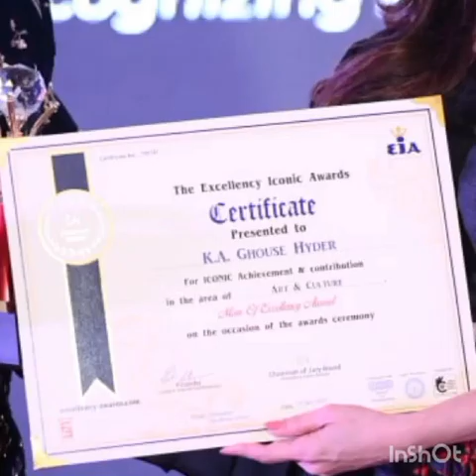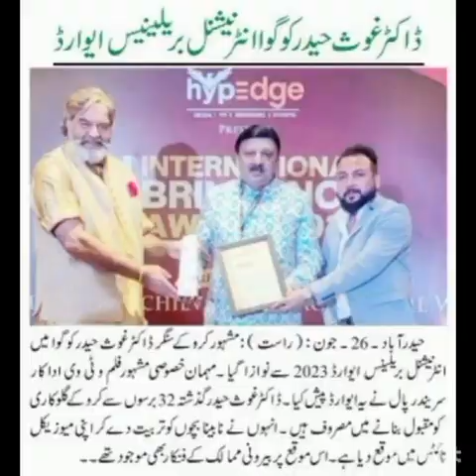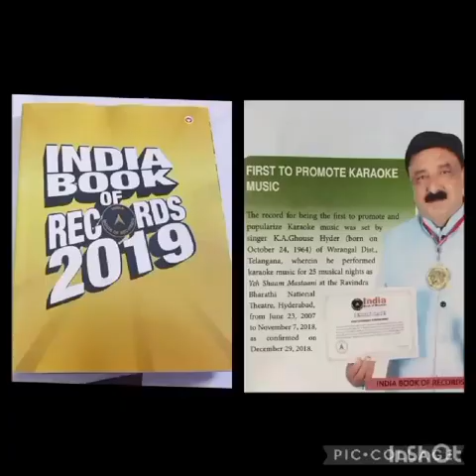Award and Song of GHOUSE Hyder at DEHRADUN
Video from Ghouse Hyder